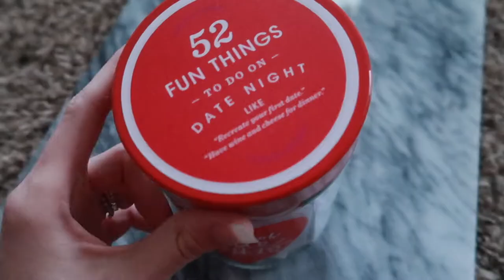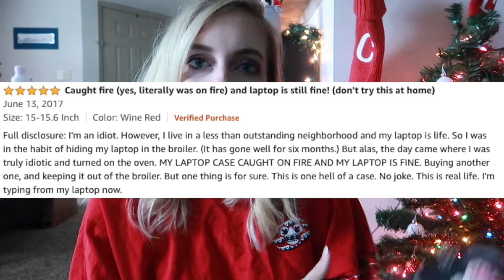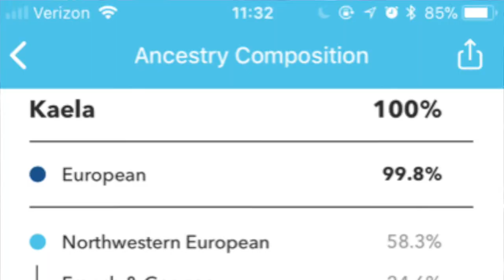Holiday Gift Guide 2018!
Welcome to my first ever holiday gift guide! This is really just a bunch of things that I already own that I thought would make great gifts for others as well.

The blog post to go along with this video is

Items Mentioned:
SipWell Stainless Steel Straws ($6)
Maybelline Matte Ink Lipsticks ($6-8) shades Lover, Amazonian, Ruler & Seductress
Sleep Mask ($8)
Invisibobble Hair Ties ($8)
Touch Screen Gloves ($10)
Sephora Crystal Nail File ($10)
Mickey Lanyard/Card Holder ($11)
Floral Laptop Sleeve ($13)
Target/B&BW Candles ($5-25)
Zoreya Makeup Brushes ($20)
Colourpop Disney Designer Eyeshadow Palette ($20) // Related blog post
Travel Electronics Organizer ($26)
Lorac Pro Matte Eyeshadow Palette ($28)
Anker 5-Port USB Charging Station ($30)
Fenty Beauty Diamond Bomb Highlighter ($38)
23andMe Ancestry DNA Test ($99) // Related blog post
Dyson Supersonic Hair Dryer ($399)